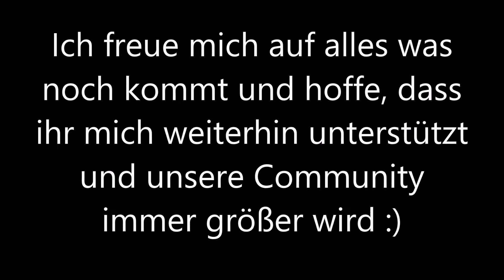Danke für 200 Abos NSG (Deutsch)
Ihr seid einfach die besten. Danke für alles was schon war und was noch kommt! Danke für eure Unterstützung! Danke an alle die mir mit Rat und Tat zur Seite standen!
Das 200Abo special kommt bald :)
Bis dann,
Euer NoSkillGamer

Heyho Leudls! Herzlich willkommen auf dem Gaming Kanal der etwas anderen Art! Im Gegensatz zu anderen Youtubern bin ich ehrlich und versuche nicht zu verstecken wenn ich in verschiedenen Games versage! Mein Ziel ist es euch zu Unterhalten! Deshalb gebe ich mir viel Mühe mit meinen Videos! Es werden mehrmals pro Woche Videos zu Assassins creed,Fifa, Starwars Battlefront und mehr kommen. Also Kameraden, Ahoi und amüsiert euch schön!

Falls euch der Kanal und die Videos gefallen würde ich mich sehr über
eine Bewertung, einen Kommentar oder ein Abo freuen!

Neue Videos gibt es immer Mittwochs und Sonntags um 18 Uhr!

Schnitt: Windows Movie Maker

Thumbnails: Paint.net